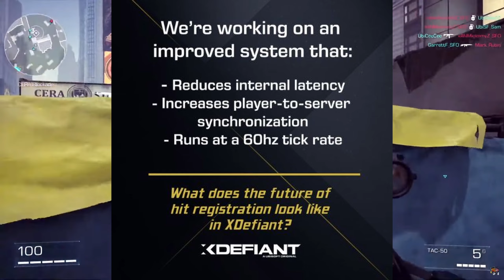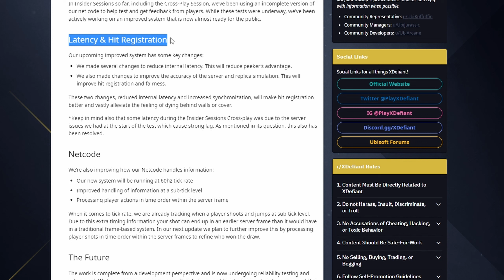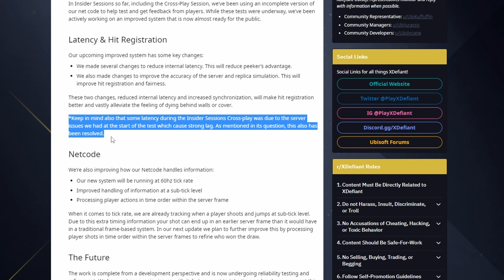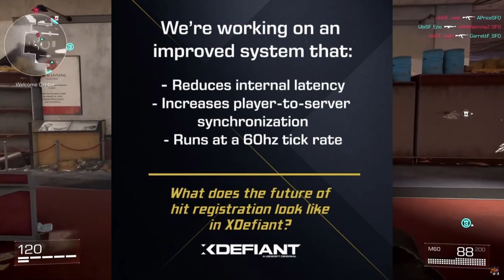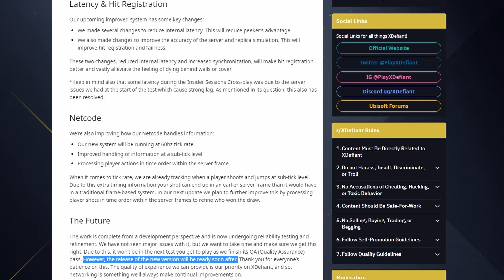WELCOMING NEWS FOR UBISOFT UPCOMING FPS XDEFIANT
Amazing late breaking news regarding Ubisoft's upcoming FPS Xdefiant. Xdefiant is a free-to-play fps being developed by Ubisoft. We have some awesome updates!

My gaming gear:
XBOX Core Wireless controller
Razer Kraken Gaming Headset
HyperX QuadCast USB Gaming Microphone
Razer Naga Trinity Gaming Mouse
Yootech Wireless smartphone charger
Gaming PC Ryzen 7, RTX 3080 10GB, 16GB DDR4

Most viewed:
(HALO INFINITE THE BEGINNING PART 1)

Rainbow Six Extraction Tips rainbow six extraction Rainbow Six Extraction Gameplay Rainbow Six Extraction Solo R6 Extraction

RAINBOW SIX EXTRACTION TIPS

As a partner with Amazon I make a small percentage of each sale from my page.